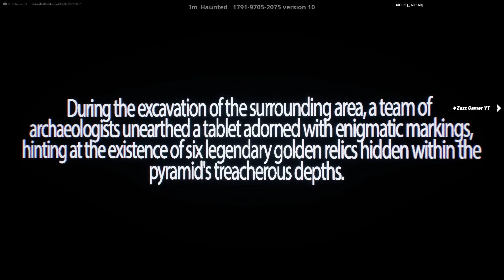Fortnite Horror: Tomb Of Anubis - GG Complete Gameplay Tutorial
Embark on a spine-chilling journey into the depths of Fortnite Horror's "Tomb Of Anubis." 🎮⚰️ Follow our complete gameplay tutorial as we navigate through ancient corridors, face cursed traps, and unravel the secrets of the pharaohs. Will you escape the wrath of Anubis and emerge victorious, or become lost in the shadows forever? Join us for a bone-chilling adventure and let's conquer the tomb together! 💀🔦